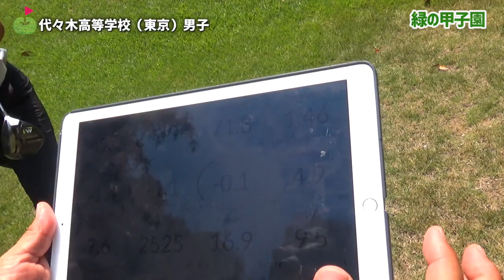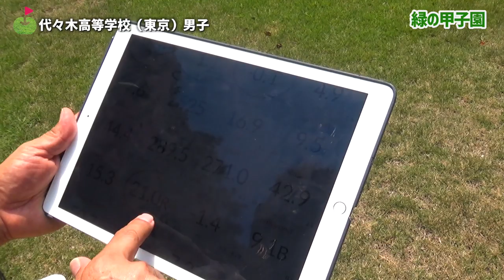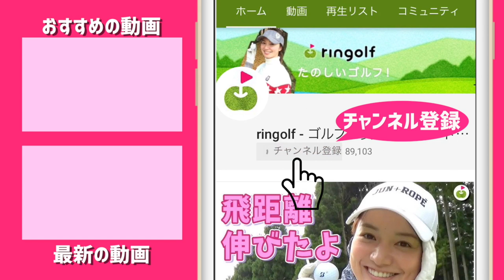予告チップインバーディって何事だ！【2019年度 全国高等学校ゴルフ選手権大会】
緑の甲子園
全国高等学校・中学校ゴルフ選手権大会

今回取材したのは3校！
・代々木高等学校 男子
2018年 全国高等学校ゴルフ選手権大会・高校男子・団体の部 四位
2018年 全国高等学校ゴルフ選手権大会・高校女子・個人の部 優勝

・ 熊本国府高校 女子
2016 全国高等学校ゴルフ選手権大会 団体の部 女子 優勝
2015 全国高等学校ゴルフ選手権大会 団体の部 女子 2位
2014 全国高等学校ゴルフ選手権大会 団体の部 女子 優勝

・ 福井工業大学付属 福井高等学校 (福井) 男子
2019 全国高等学校ゴルフ選手権団体の部 中部地区予選 優勝

8/7中継あります！

♣本日のゴルフ場:セントラルゴルフクラブ